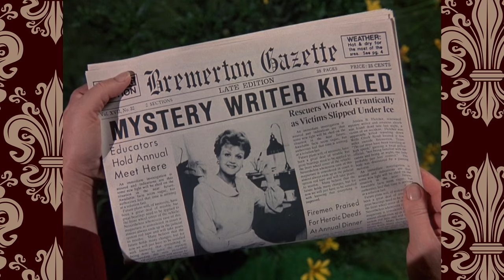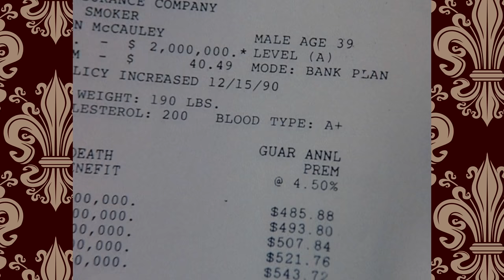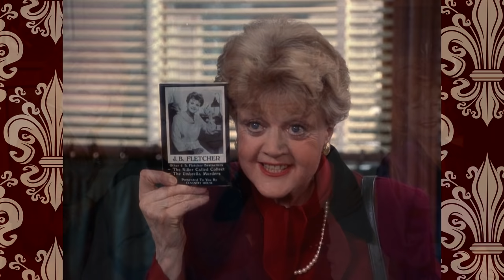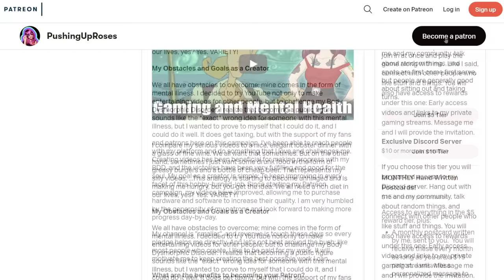That Time Jessica Fletcher DIED on Murder, She Wrote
This is hands down one of the most enjoyable episodes of Murder, She Wrote. Watch it.